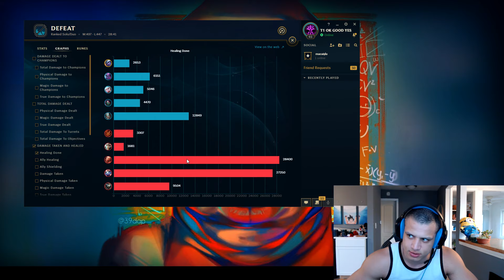Tyler1 as Tristana vs Vladimir - s9 ADC Ranked Gameplay